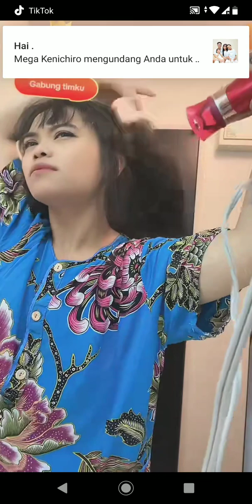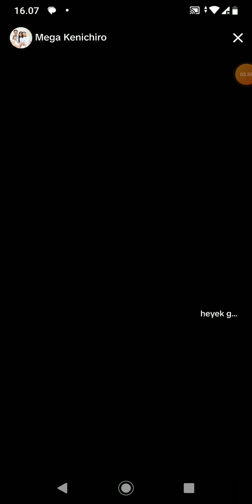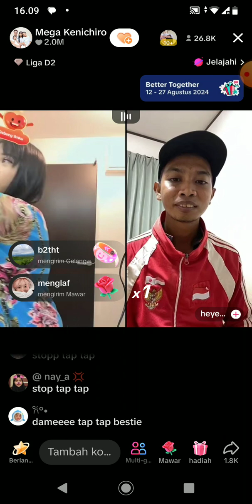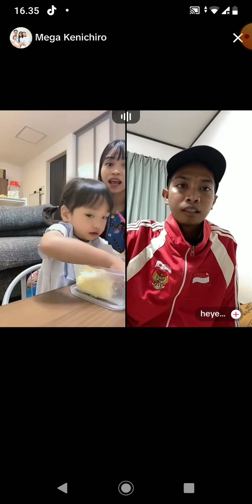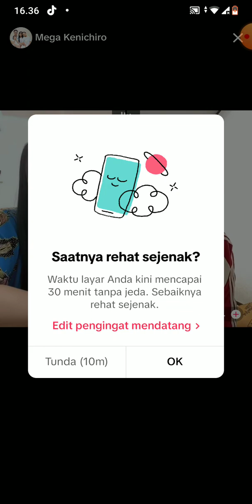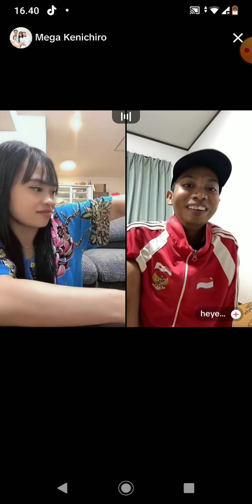Umma Mega kenichiro ritsuki live